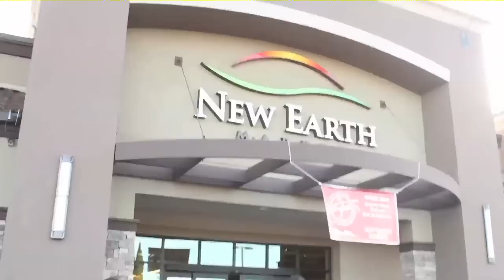Making of the New Earth Market Commercial 2012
Go behind the scenes New Earth Markets Newest Commercial. Sutter counties largest natural food store!